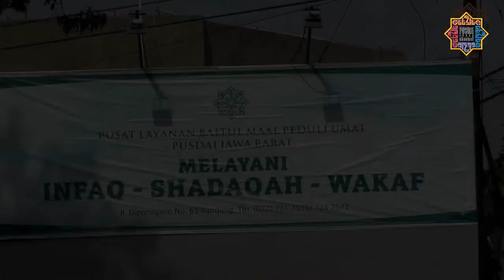PELATIHAN BAGI PENGUSAHA PEMULA OLEH APWMI BANDUNG RAYA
BAGAIMANA CARA MERINTIS USAHA?